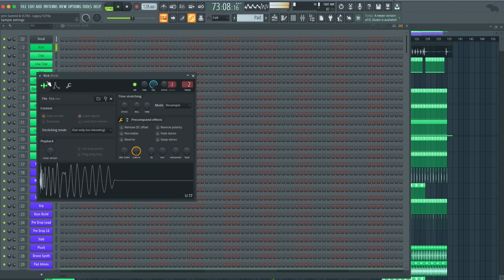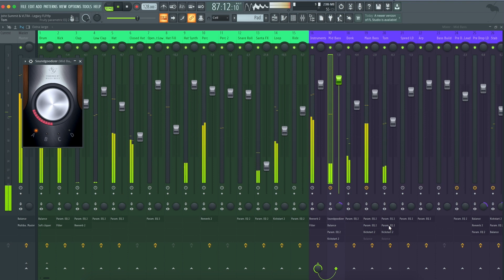John Summit & VLTRA - Legacy (FL Studio Remake)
💻 We have utilized FL Studio to create a new version of "Legacy" by John Summit in collaboration with VLTRA. It contains the presets, samples, arrangement, and MIDI files within the project. Using Xfer's Serum and Nicky Romero's Kickstart 2 external Vst Plugins. Please read the requirements carefully before proceeding. It's ready for you to download and start using it!

⚙ Template Specifications ⚙

📌Software, DAW: FL Studio 20.8, or higher.
📌Song Key: E Maj
📌Time Length: 4:18